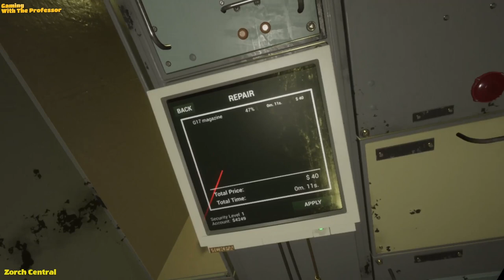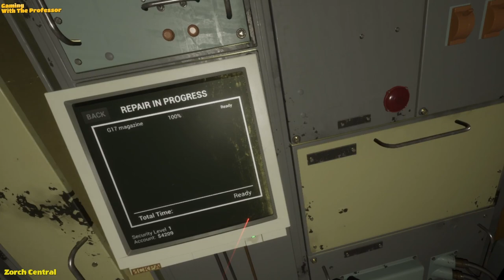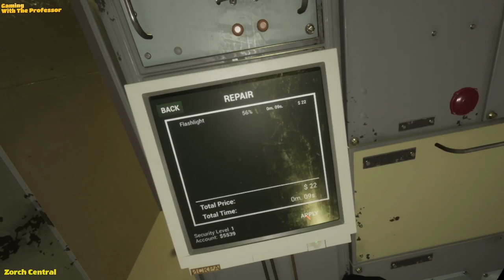The Professor Goes Into The Radius Part 4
To get back home, the Professor knows he has to get serious about doing missions. The first one was pretty easy, but the second one proved to be a bit dangerous. Things are heating up in the zone.